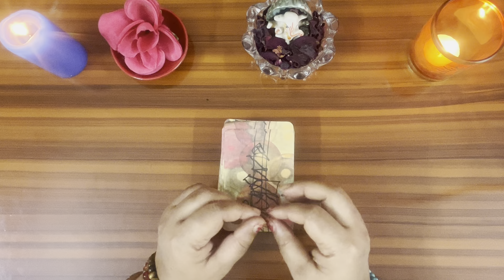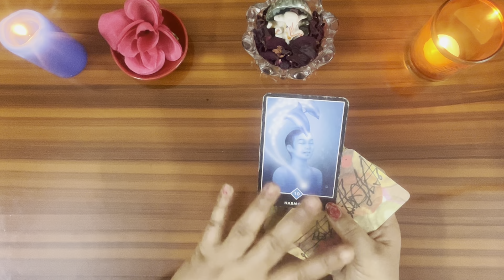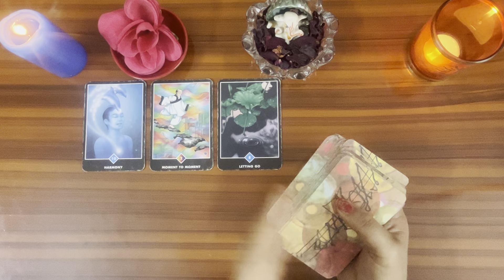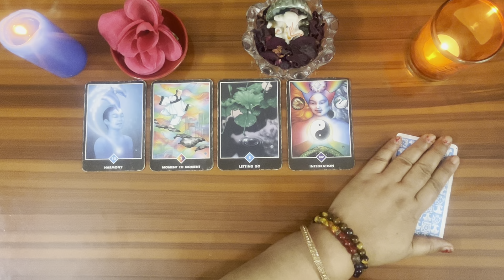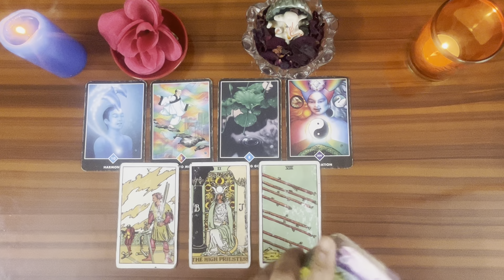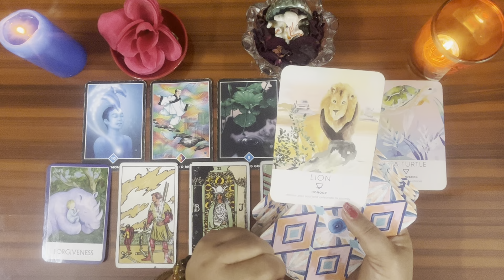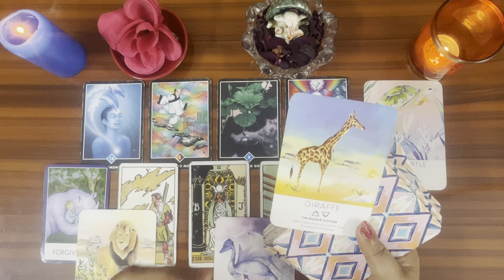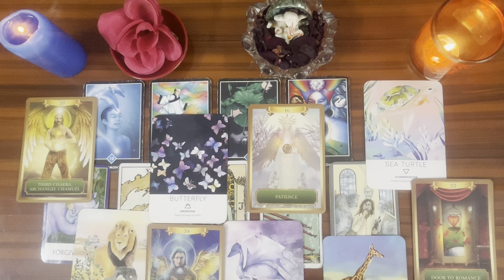यूनिवर्स आपकी किस समस्या का समाधान निकाल रहे हैं कौन सी blessings आपकी तरफ़ आ रहीं हैं by sarla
Collective reading

Universe urgent message

Thanks 🙏 🧚‍♀️🧚‍♀️🧚‍♀️🧚‍♀️🧚‍♀️🧚‍♀️🧚‍♀️🧚‍♀️

Thanks 🙏 🧚🏻‍♂️🧚🏻‍♂️🧚🏻‍♂️🧚🏻‍♂️🧚🏻‍♂️🧚🏻‍♂️🧚🏻‍♂️🌺🌺🌺

हनुमान बाबा आपको कौन सी खुशी देने वाले है 🌈🏵️

Thanks 🙏🙏♥️♥️

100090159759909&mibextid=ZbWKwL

Thanks 🙏🙏🙏🙏

Thanks 🙏🙏🙏personal reading ka leya aap mera whatsapp number par massage sand kar sakte hai